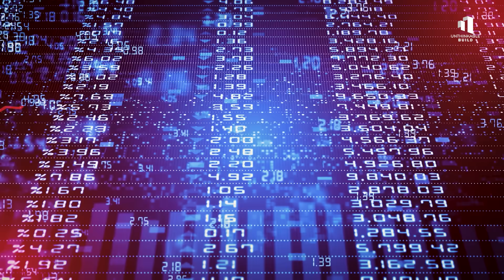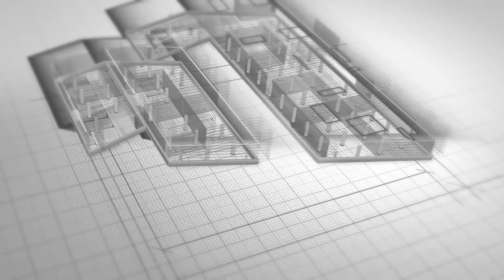Dubai’s $35BN New Airport Will Change Air Travel Forever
A new era of aviation is rising in the Dubai desert. Just 40 kilometers from the skyline, Al Maktoum International Airport a $35 billion megaproject is taking shape. Once complete, it will handle 260 million passengers a year, making it the largest airport in the world and transforming global air travel forever.

In this video, discover how Dubai is replacing the world’s busiest airport, DXB, with a futuristic aviation hub unlike anything ever built. From bold engineering and cutting-edge design to the economic vision behind Dubai South, this is the story of how the city is building the future of air travel from sand to sky.

00:00 Dubai’s $35 Billion Airport Begins in the Desert
00:53 Why Dubai Is Replacing Its Current Airport (DXB)
01:53 Inside the Vision of Al Maktoum International Airport
02:57 Dubai South: The City Built Around an Airport
04:07 Construction Timeline of Dubai’s New Mega Airport
05:15 The Global Race for the World’s Largest Airport
06:08 How Dubai’s New Airport Will Power Its Economy
06:56 Engineering and Sustainability Challenges in the Desert
08:00 The Future of Aviation: Dubai’s City of the Sky